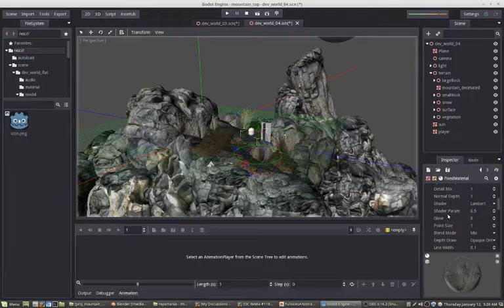Mountain Top Environment Alpha flicker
Having an issue with transparent textures flickering on Godot 2.1 Expect this has something to do with transparent object sorting or depth limits? Asking about it on Godot Developers Forum